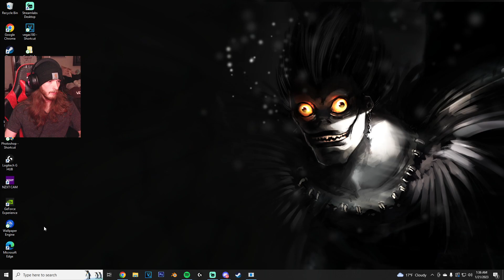Grass Doesn't Exist Here... Raging Because Im Bad! | Cod Bo2 Multiplayer | 1/21/23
More cod bo2 with Dylan, but we only play multiplayer!

MORE CONTENT!

Charity Stuff!